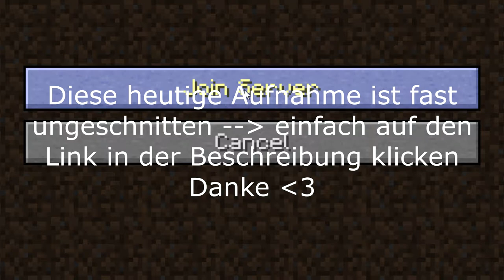🔹🔷Minecraft Pugna #2 Immer diese Smaragde... [Ppm]🔷🔹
Regelwerk Pugna:

1. LabyMod ist verboten!
2. Optifine ist erlaubt!
3. Man darf nichts aus der Aufnahme herausschneiden!
4. Effekte einfügen ist jedoch erlaubt!
5. Tägliche Uploads sind pflicht!
6. Es dürfen höchstens 3 Folgen im Voraus produziert werden!
7. Bei 3 Strikes bzw. wenn man stirbt, ist man aus Varo ausgeschieden und kann nicht mehr joinen!
8. Es ist verboten, folgende Items zu craften, zu besitzen oder zu benutzen: OP-Apfel Gift-Trank Stärke-Trank Regenerations-Trank Unsichtbarkeits-Trank Angel(Schneebälle, Eier) !!!
9. Alle Mods bis auf Optifine und Shadersmod sind verboten!
10. Hacks sind verboten!
11. Pferde Sättel sind verboten.
12. Man darf kein 2tes Höllenportalmachen.
13. Man darf das erste Höllenportal nicht beschädigen, Lava darumsetzen, abbauen...
14. Man darf mit keinem anderen Teamen.
15. Man darf am Spawn nichts beschädigen oder machen.
16. Man darf nur mit einem Account spielen.
17. Bugs ausnutzen ist verboten!(bearbeitet)
18. Ressourcepack: Faithful-Edit! Keine unsichtbaren Blöcke einbauen, sonst strike/ban wegen X-Ray!
19. WICHTIG!!! Wir haben uns dazu eintschieden: Jeder darf das Ressourcepack benutzen welches er möchte.. dabei gibt es folgende Einschränkung: keine unsichtbaren Blöcke einbauen, wie z.B. bei einem X-Ray Ressourcepack.. regelverstoß führt in dem falle zum sofortigem Rauswurf aus dem Projekt!
20. Jeder Teilnehmer MUSS täglich hochladen! Es müssen beide Videos des Teams auf youtube sein! Wenn nicht werden wir euch Striken oder rauswerfen.
21. AB der 12. Folge muss man einen Feindkontakt gehabt haben! Sonst Strike!

🎮 Ihr könnt uns auch unter diesen Links finden! 🎮

🔹 Deine Gaming-Community! Wir freuen uns auf Deinen Besuch

📌 ~ Haben auch einen Zweitkanal: Promethium Designs ~ 📌